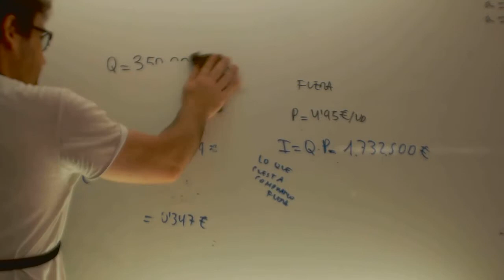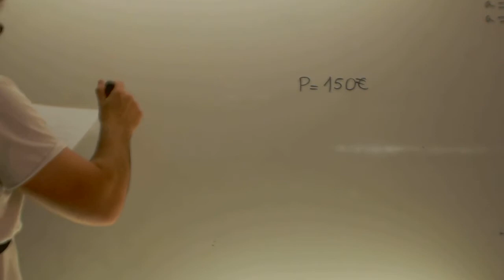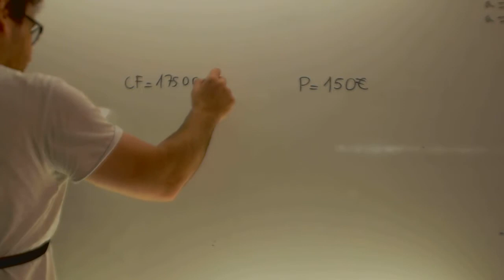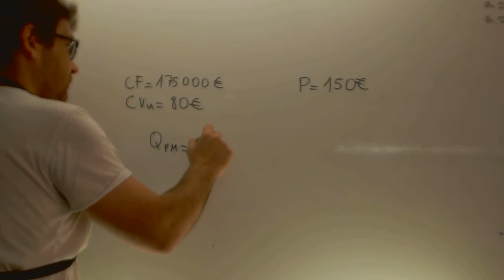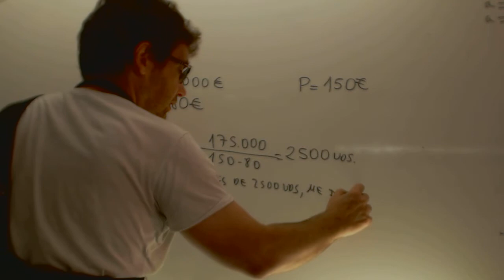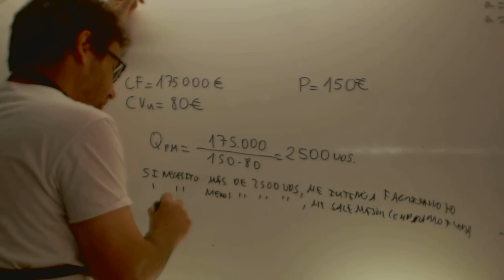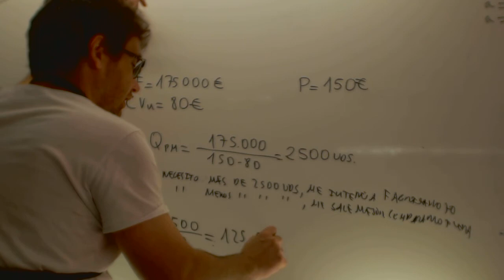Economia Selectividad Producir o comprar 02 Academia Usero Estepona